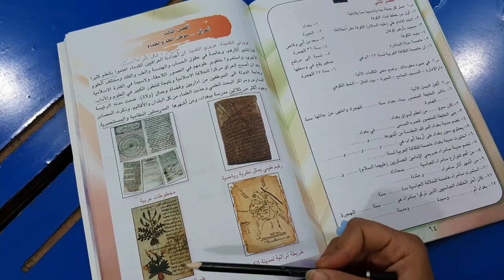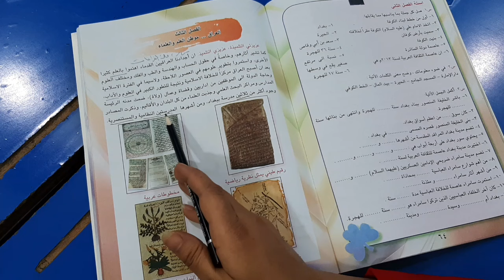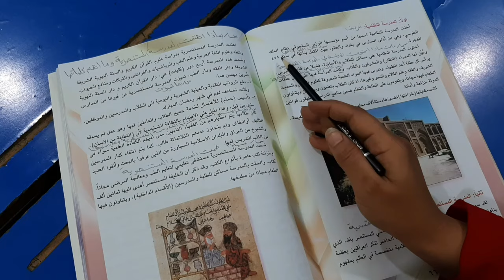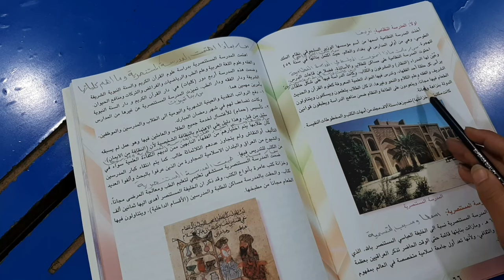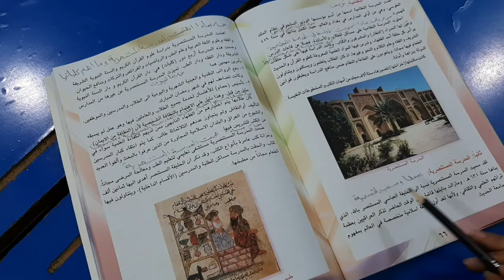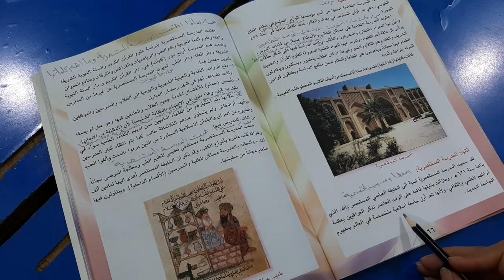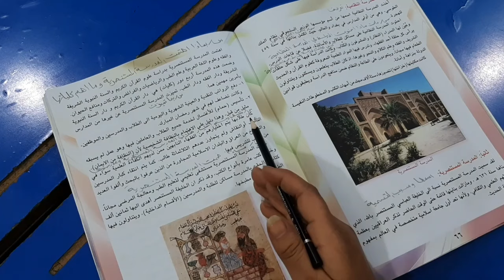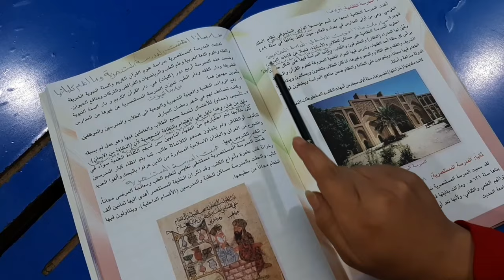الاجتماعيات للصف الخامس الابتدائي/ الموضوع/ العراق موطن العلم والعلماء